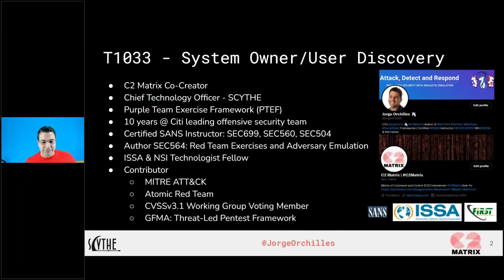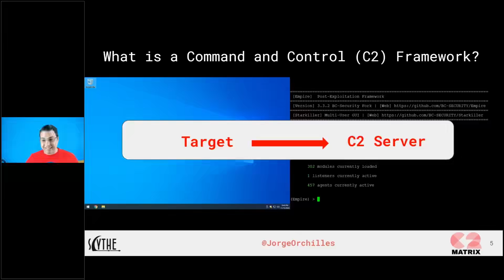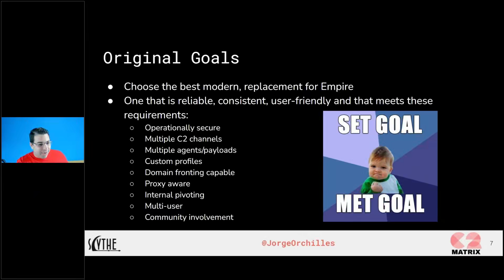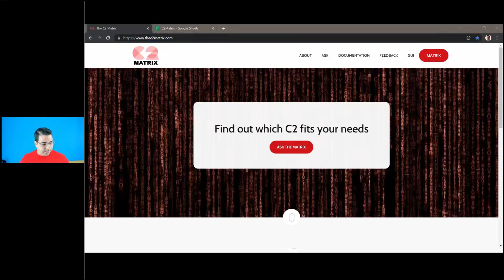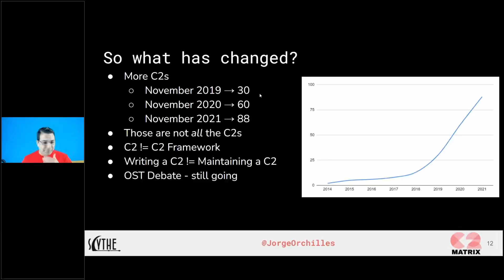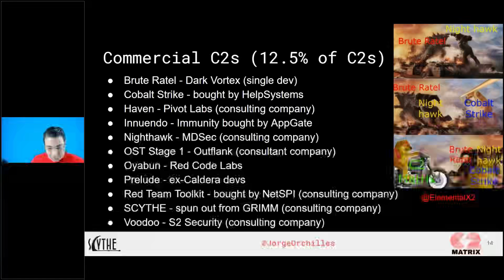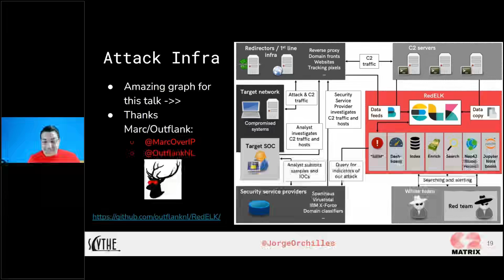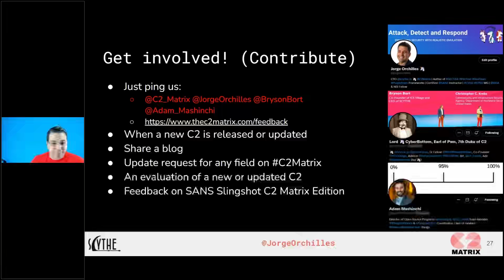Jorge Orchilles The State of C2 with the C2 Matrix